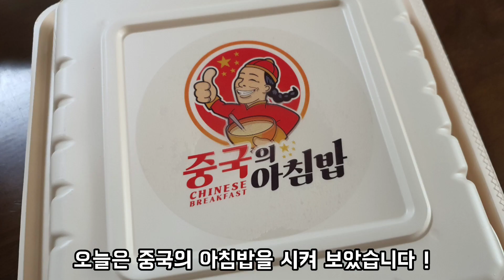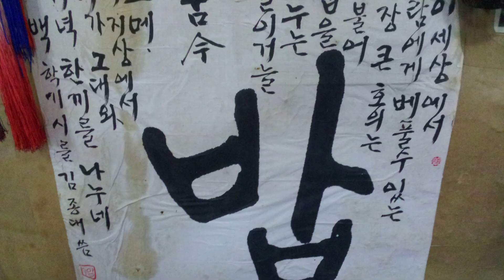[또우장 + 요우티아우] 호기심에 배달시킨 중국식 아침밥 / Chiness Breakfast (찬조출연 미국식 아침밥)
[또우장과 요우티아우]

호기심에 중국식 아침식사를
배달 시켜 보았습니다.

발음이 좀 어렵네요 ^^

뭐 그럭저럭 아침밥으로
먹을만 하네요 ...